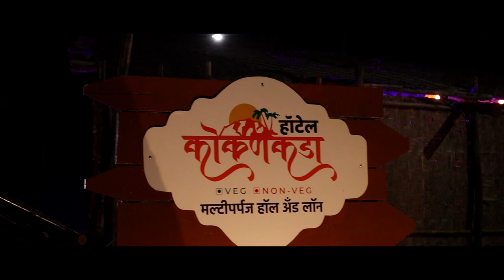प्रजासत्ताक दिन राज्यमंत्री ना. बच्चु कडु || Republic Day Akola Bacchu Kadu